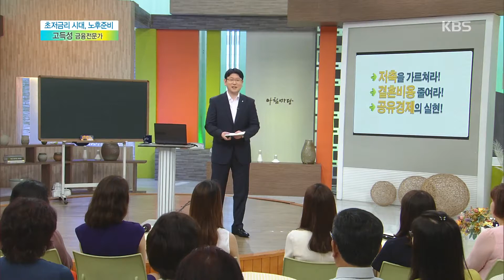[HIT]아침마당 - 어린 자녀의 경제교육은 어떻게